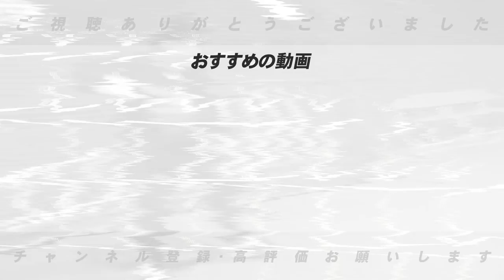【一触即発】疑惑の判定にオリックス田口コーチが審判に猛抗議!!今のプロ野球は「勝負に対する熱さが足りない」??